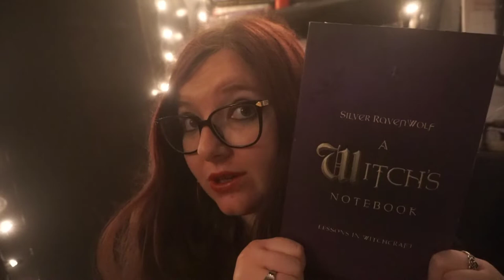A Witch's Notebook - Silver Ravenwolf {Book Review}